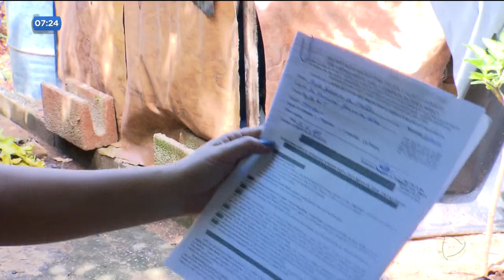MISTÉRIO: HOMEM SOFRE ACIDENTE E MOTO SOME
Este homem sofreu um acidente de moto e, além de se machucar, ainda acabou sendo roubado. Ele não lembra exatamente o que aconteceu mas, a moto sumiu depois do acidente. A história é curiosa e o homem pede ajuda pra tentar encontrar a motocicleta.